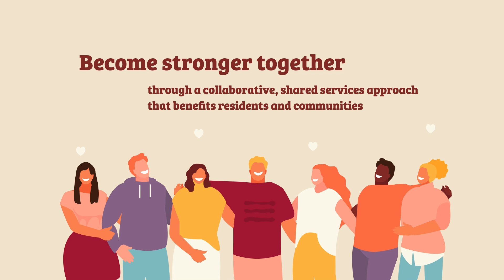Community Collaboration Grants